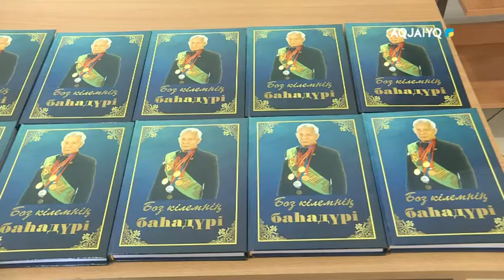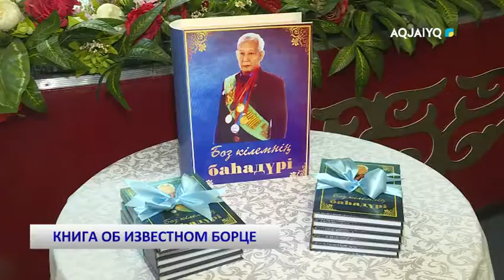КНИГА ОБ ИЗВЕСТНОМ БОРЦЕ